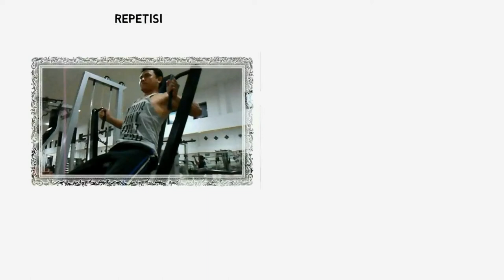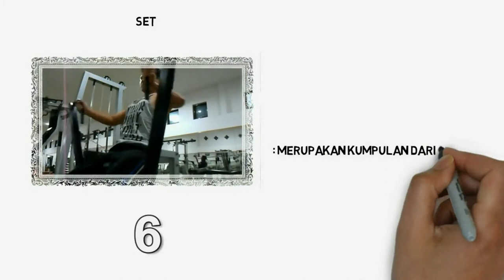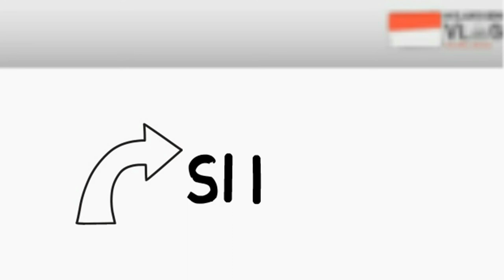PENTING...!! bermain dengan repetisi, mengangkat beban berapakali ?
halo bro halo sis...kali ini pembahasannya berhubungan dengan repetisi, semoga bermanfaat ya...